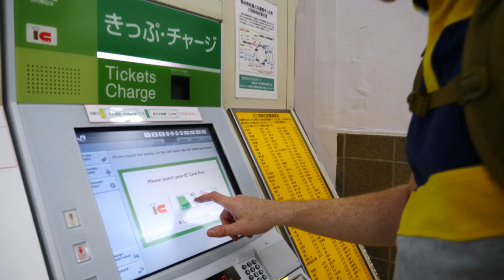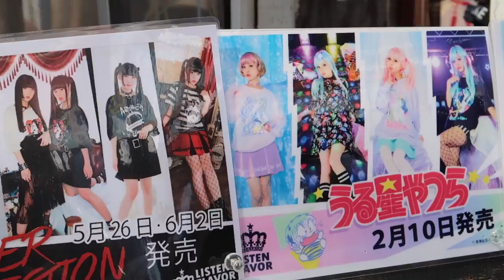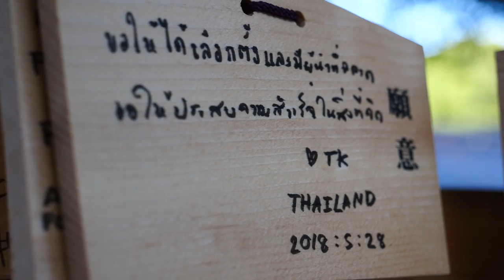First Day in Tokyo + First Impressions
Join us on our first day in Tokyo as we share some of our first impressions of the city!

After arriving in Tokyo, we met up with our friend Rob from "Stop Having a Boring Life" and we set out to explore the city together. Rob had been to Tokyo before, so we let him lead the way with the sightseeing.

After stopping for lunch at Coco Curry House (a classic Japanese food experience!), we continued on to Harajuku. Here we walked along Takeshita Street and browsed the quirky shops along the way.

From there we continued to Shibuya to see the Shibuya Crossing, which is just as busy as you might expect. There was also a detour to Big Camera, to browse the latest gear.

We were feeling pretty wiped from the busyness of it all, so after that, we walked over to Yoyogi Park where we enjoyed some ice creams and lounged on the grass.

From there it was just a short walk over to the Meiji Shrine, so we also visited that.

And that pretty much sums up our first day in Tokyo! We visited some very busy sights and we also found some peace and quiet in the middle of the chaos.

Our first impressions of Tokyo were very positive, and we have more Tokyo videos coming your way soon!

First Day in Tokyo + First Impressions of Tokyo, Japan Travel Video Transcript:

Good morning guys. It is our first day here in Tokyo. Yes. The gang. We're going to go out and have some lunch because it is a pretty late start actually. We're going to wander around and basically check out what our first impressions are of Tokyo, Japan. And we've got our good buddy Rob from Stop Having A Boring Life to join us. This is going to be fun. So the mission will include food. We're going to visit maybe some of the busiest areas in Tokyo, maybe some temples and show you our neighborhood as well.

Alright guys so a little change of plans. We were on the train on our way to Shibuya and then we realized we were at Harajuku so that seems like a good first introduction to Tokyo. We decided to get off and we are right in front of Takishita Street. I think it is going to be all about the crazy fashion so let's go see it.

Okay I think we have made it maybe like half way down the street here in Harajuku. Impressions. What are you thinking so far?

The population density is off the charts. Yeah. We end up walking down a crazy busy street. It is like a mass of tourists.

So basically this is like the stark contrast between where we were earlier in the day. It was pure modernity pure madness in terms of crowds and just like this is a nice green escape right in the heart of Tokyo. So what do you think about it?

I kind of I totally agree with what you're saying. Tokyo is nice because you've got the craziness of the Shibuya scramble and then less than a kilometer and a half away you've got the peacefulness of Yoyogi Park. Exactly. It is a beautiful Saturday and well it is spring but it feels like summer. Obviously it feels like half of Tokyo is here right now. It is just relaxing and it is nice.

Alright guys so we're back at the apartment here. We're chilling out with beers. Cheers my friend. What did you think of our first day here in Tokyo together? I thought it was good. I thought it was busy. I thought we covered a lot of ground. Yeah. This isn't going to be a typical day. That is we went full throttle. And he says that now I have a feeling this is going to be a very typical day. Maybe. We're loving being here in Tokyo so far and it is Saturday night. We have no plans to go out but we will say goodbye to you. So cheers one more time.

This is part of our Travel in Japan video series showcasing Japanese food, Japanese culture and Japanese attractions.